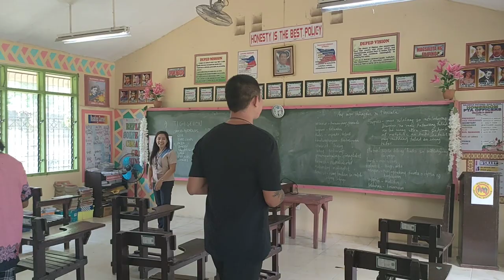SUBRANG SARAP SA FEELINGS NA BINALIKAN MO UNG PAARALAN KUNG SAAN KA NAKAPAG TAPOS NG HIGH SKUL.